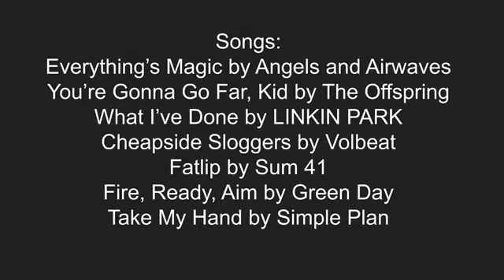Gunstock Trail Guide 2020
Footage from 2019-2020 ski season